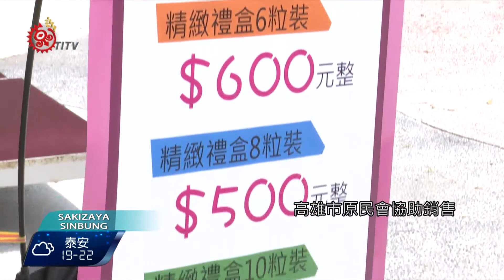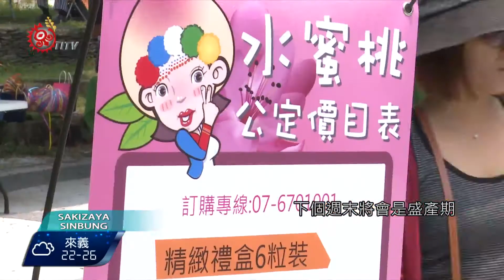促銷那瑪夏水蜜桃 高市原民會辦活動2016-05-04 Sakizaya TITV 原視族語新聞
palecapu ku Yenminhuy midap paliwal tu lupas

由於今年氣候異常，高雄市那瑪夏區的水蜜桃產量也受到影響，只有去年總產量的３成左右，為了要協助農民銷售水蜜桃，高雄市原民會辦理促銷活動。

高雄那瑪夏的熱帶水蜜桃才剛擺上桌，就有許多民眾聞香前來詢問，今年由於氣候異常影響，水蜜桃總產量只有去年3成，高雄市原民會協助銷售，在市區原民市集舉辦促銷活動。

今年產量不但減少，果粒也比往年小很多，但仍然一樣汁多甜美，讓路過民眾也忍不住前來購買。

5月是那瑪夏區水蜜桃產季，下個週末將會是盛產期，原民市集雖然可以買得到水蜜桃，但民眾也可以直接前往那瑪夏產區購買，品嚐水蜜桃，也能欣賞當地天然美景。